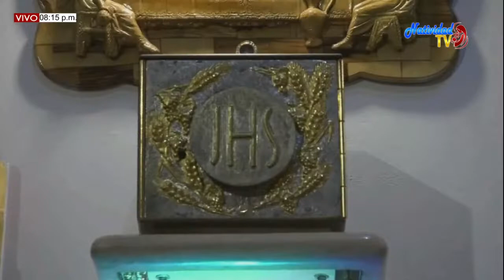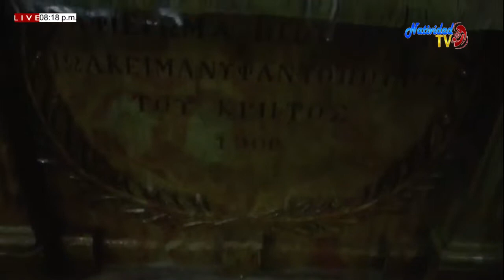SANTA EUCARISTÍA MARTES 15 06 2020 PBRO JOHAN PACHECO